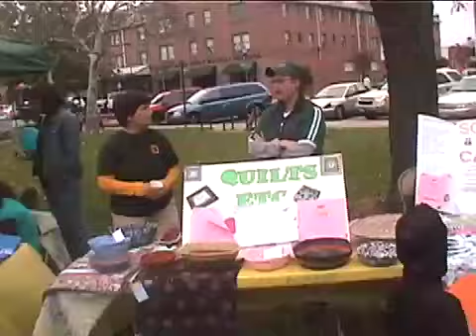Dundalk Family Fall Festival